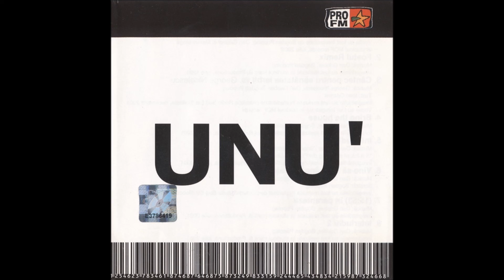Unu' - Vino Sa Te Strang In Brate